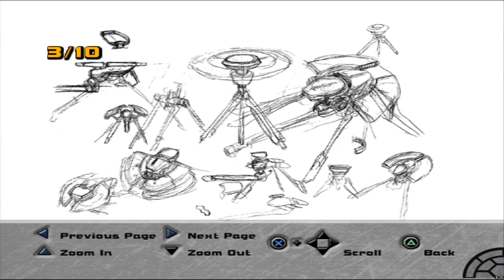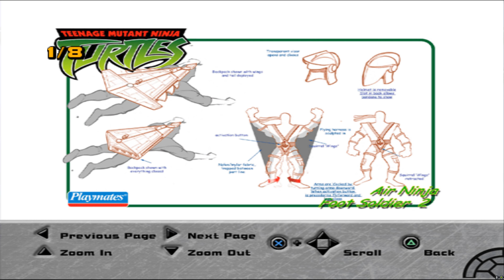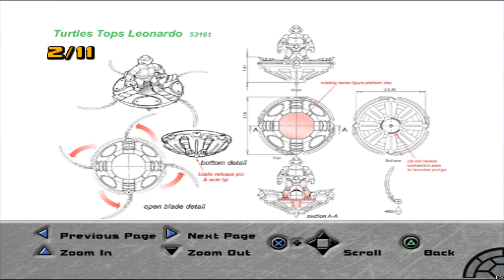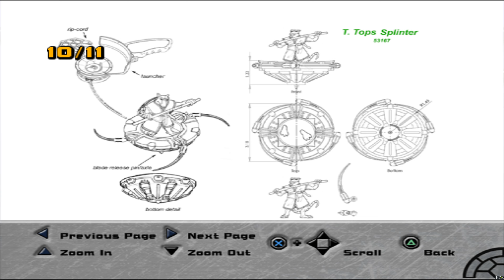Teenage Mutant Ninja Turtles 2 Battle Nexus Walkthrough Part 16 Bonus Material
Hope you enjoy TMNT 2 Battle Nexus